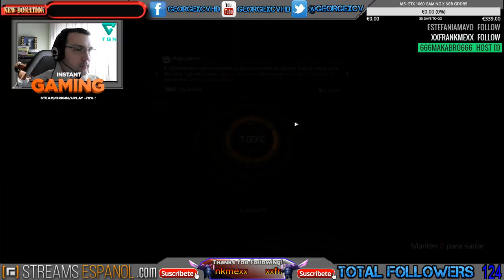Tom Clancy's The Division Gameplay Español LIVE 🔴(Part 50) 60FPS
Tom Clancy's The Division Gameplay Español Live Stream twitch Unas risas con @georgexcv en directo en mis canales de YOUTUBE y TWITCH pasar a verlo pichones.
No os olvidéis de darme un LIKE. Un saludo.

►►►Entra en mi comunidad de GOOGLE+ y sube todos tus videos para que mas gente pueda verlos:

►►►--Quieres ser PARTNER de TGN como yo, entra en este LINK, es muy facil:

►►►Los juegos mas baratos los encontraras aquí:
INSTANT GAMING:

►►► Tienes más de 1000 SUSCRIPTORES EN TU CANAL?? Puedes registrarte en el siguiente link y conseguir estupendos premios y colaboraciones con otros YOUTUBERS, No dejes pasar la oportunidad, ENTRA AHORA:

►►► CONTACTO ◄◄◄
Puedes seguirme en:

---► PC

---► PROCESADOR: Intel Core i7 3770 3,4 GHz (hasta 3,9 GHz con turbo)
---► RAM ---► 16GB
---► GRÁFICA: NVIDIA GeForce MSI GTX 750 Ti

►►► - you want to be like me PARTNER TGN, enters this LINK, is very easy:

You can register at the following link and get great prizes and collaborations with other YouTubers, Do not miss the opportunity, ENTER NOW:

►►► What platform do you play?

--- ► PC

►►► WHAT IS YOUR PC?

--- ► Processor: Intel Core i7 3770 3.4 GHz (up to 3.9 GHz with turbo)
--- --- ► ► 16GB RAM

►►► HOW record your videos?

►►► HOW PROGRAM edit your video?